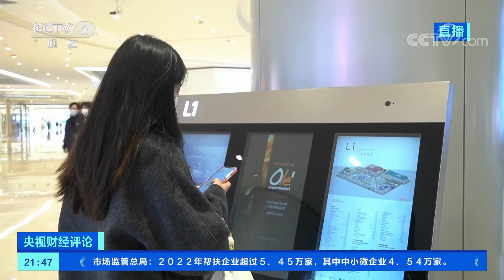春暖花开时 消费如何旺起来？「央视财经评论」20230328 | 财经风云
本期节目主要内容：
2023年是商务部确定的“消费提振年”，3月则是“全国消费促进月”，提振消费已经成为全国各地拼经济的关键词之一。近段时间以来，北京、上海等多地纷纷推出新的举措，恢复市场活力，“春日经济”在持续升温。